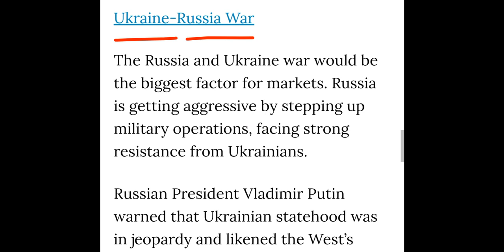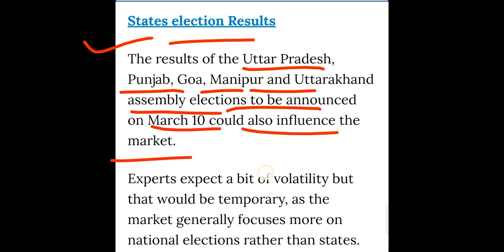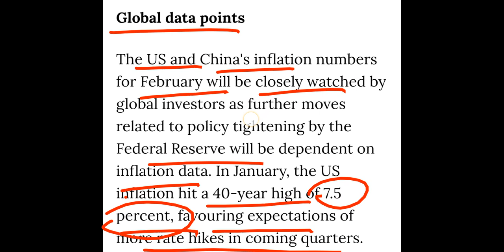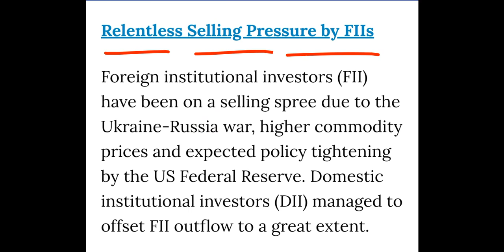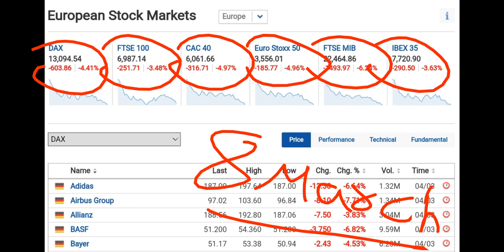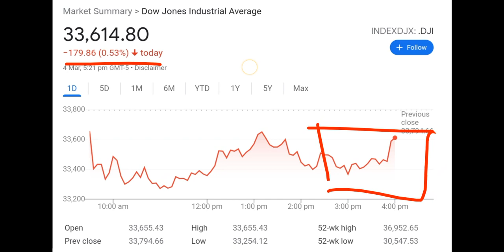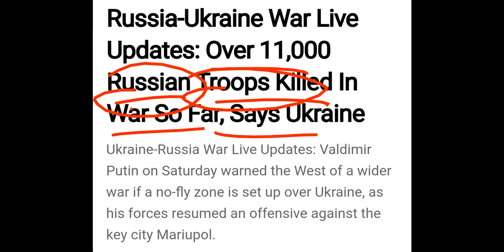कल बाज़ार की धज्जियाँ उड़ जाएगी ? 😢 5 बड़ी खबरें, 8 मार्च बाज़ार बंद▪️Russia Ukraine War▪️Share Market